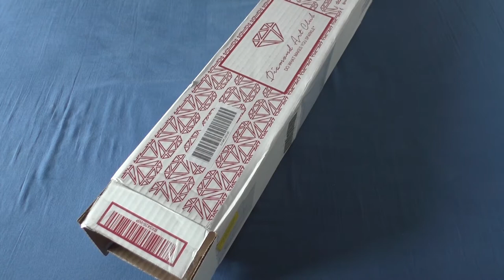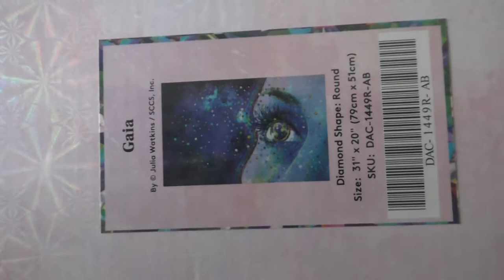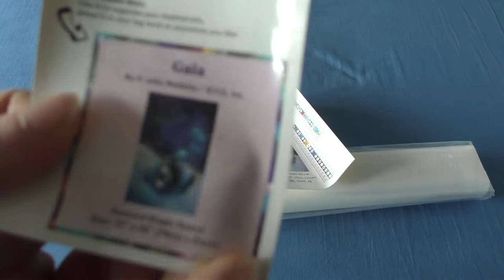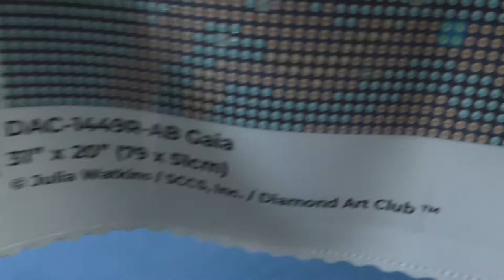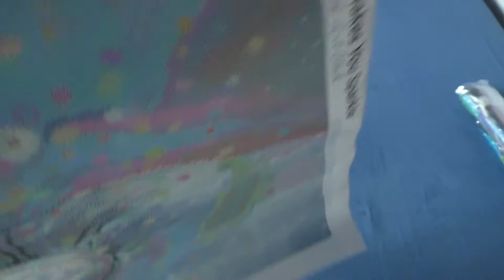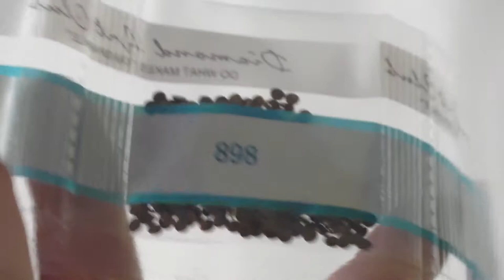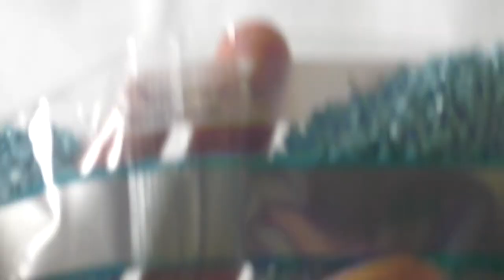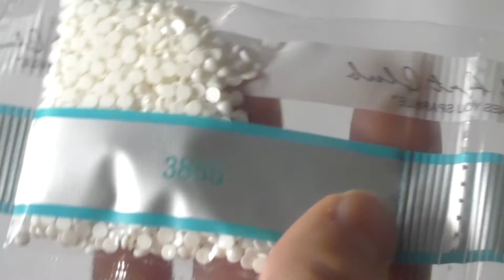Unboxing | Gaia by Julia Watkins and Diamond Art Club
Time for another unboxing! This is the second painting that I got from Diamond Art Club together with Wishes. Enjoy!